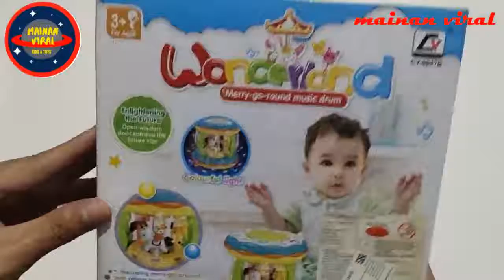mainan baby wonder land | mainan bayi terbaru 2020 - viral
Hallo teman-teman mainan viral !!!

Mainan viral adalah youtube channel yang menyediakan layanan video unboxing dan review mainan terbaru anak-anak dan mainan viral saat ini. di channel mainan viral menyediakan video tayangan unboxing mainan anak terlengkap  dan mainan terbaru.

kali ini kita mau unboxing mainan baru namannya mainan baby 2020 terbaru. mainan anak bayi 2020 adalah mainan musik dan lampu , mainan  baby 2020  ini sangat keren dan bagus loh teman-teman, mainan ini juga cocok dimainkan dengan mainan lainnyai dan mainan ini dapat dijadikan sebagai hadiah atau kado

Channel mainan viral berisikan tentang unboxing mainan anak terbaru.

Mainan viral akan melakukan unboxing mainan terbaru dan viral  tentang mainan anak setiap saat, untuk itu tonton terus mainan viral agar tau mainan mainan terbaru dan mainan kekinian
dan jangan lupa untuk dukung terus channel mainan viral ini dengan LIKE & SUBSCRIB agar terman teman mendapatkan update mainan viral dan mainan terbaru.